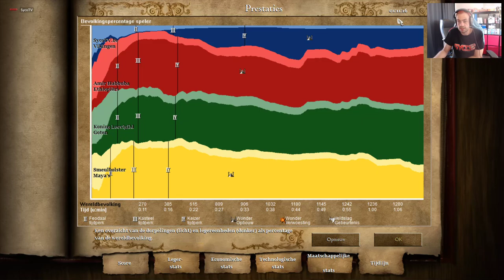Age of Empires 2 - 002 SycoTV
Ik bedank de volgende partners:
Pixellan
GameGear
Lion Gaming Solutions
Gemeente Alken
Ribbi
Steam
Hakkeveldfeest